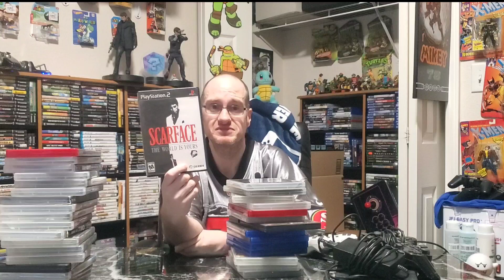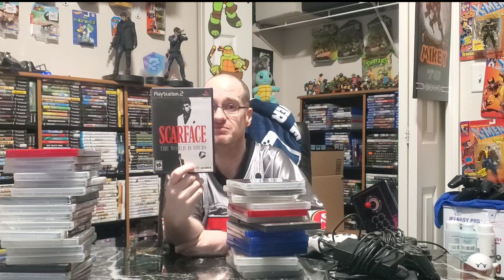Yard Sale Pickups! For Flippin' Episode #1